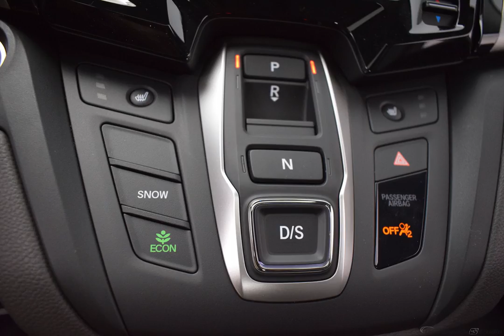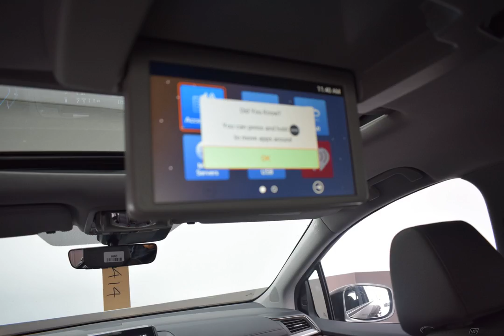2019 Pewter Honda Odyssey 4D Passenger Van #414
New 2019 Pewter Honda Odyssey 4D Passenger Van EX-L Mocha Lth #414